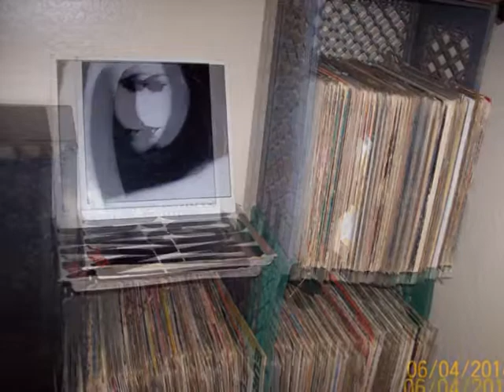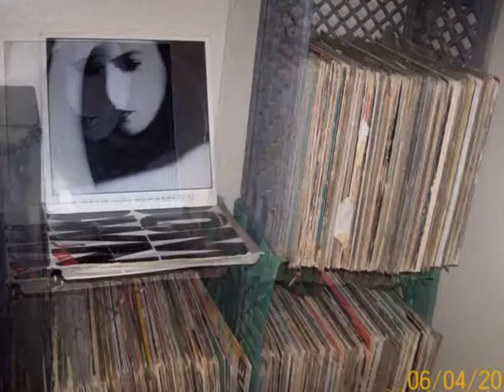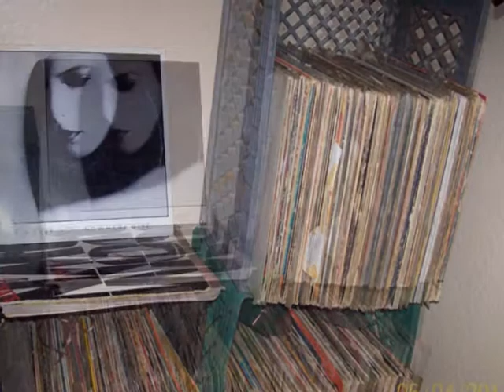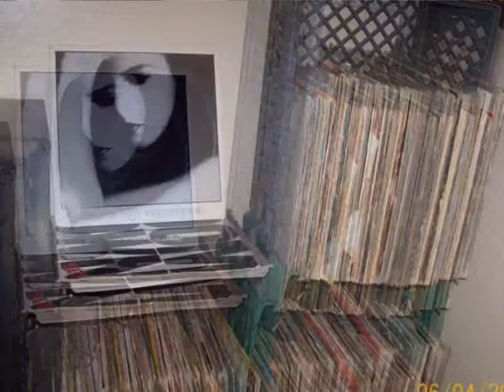Nowhere Girl You're Living in A DREAM......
12" Version of B-Movies Nowhere Giirl